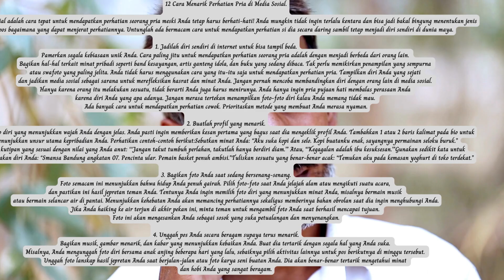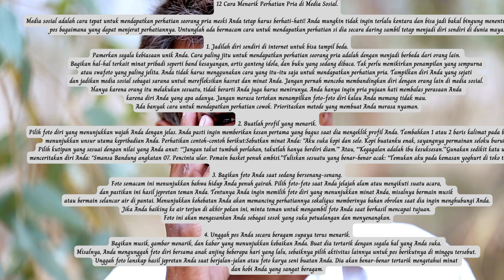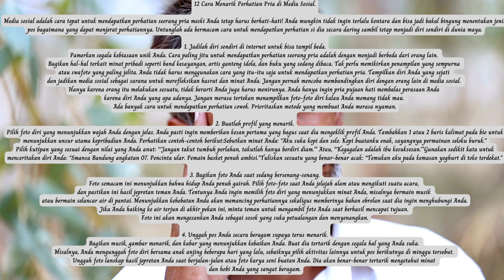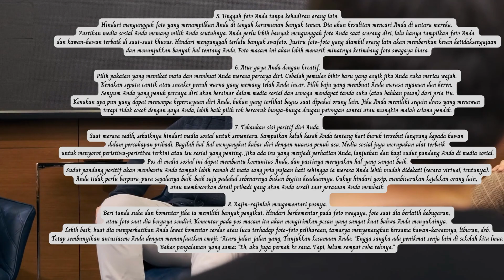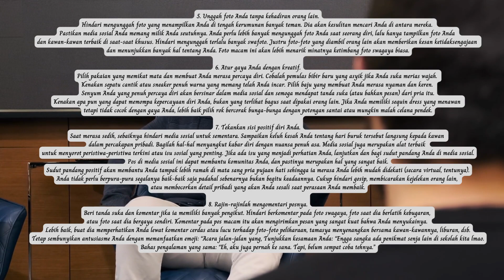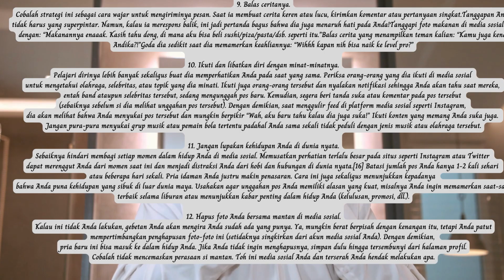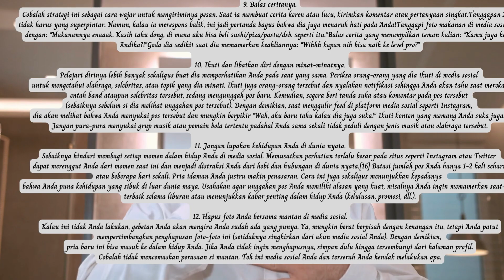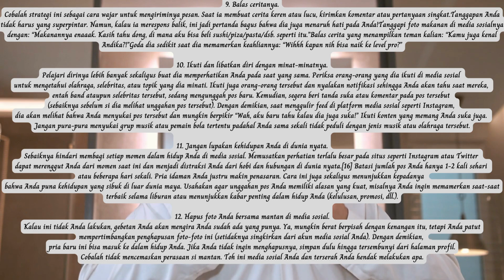12 Cara Menarik Perhatian Pria di Media Sosial.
Anda mungkin tidak ingin terlalu kentara dan bisa jadi..